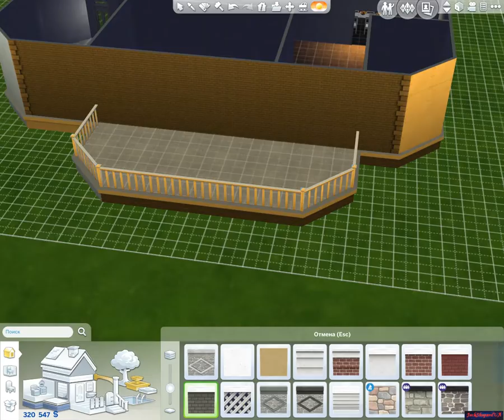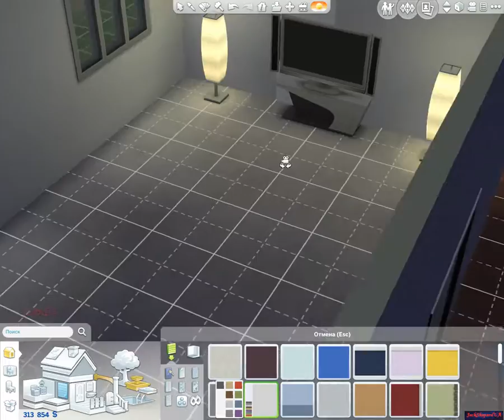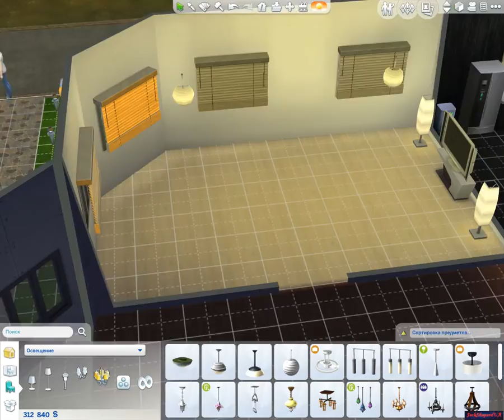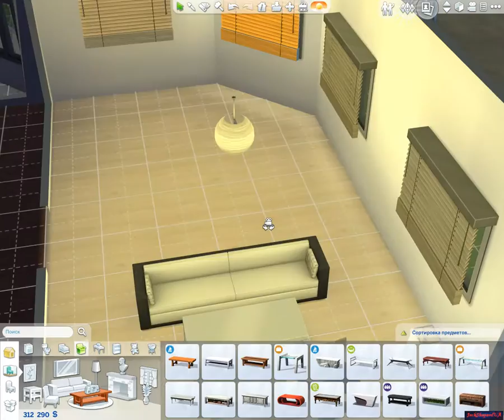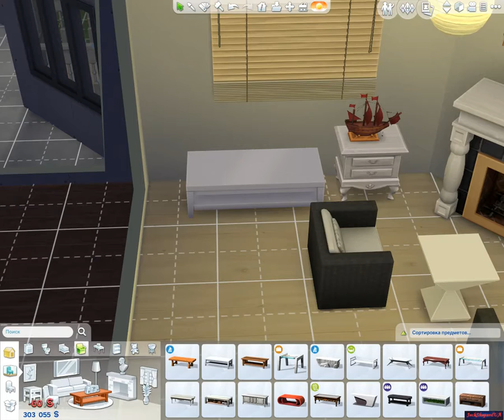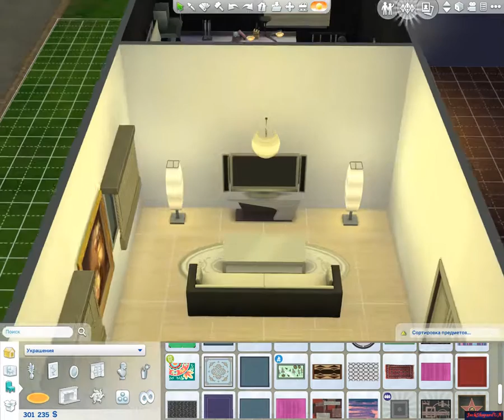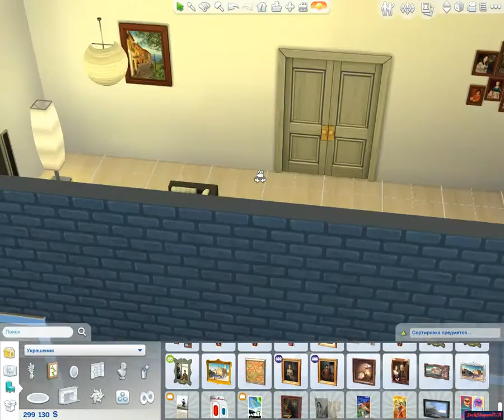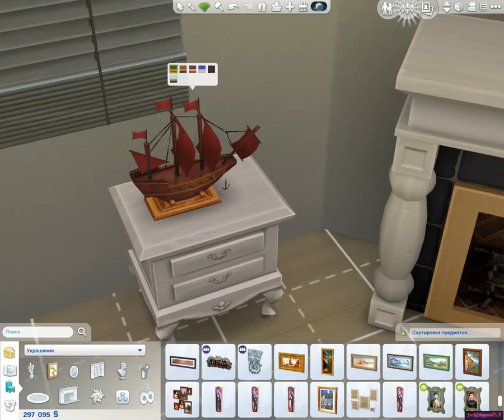The SIMS 4 #2 (Детейлинг гостинной)